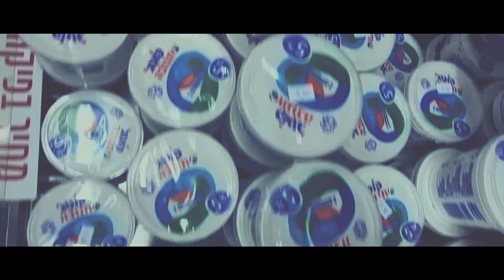Groceries for passover B-Roll | Shot with the Galaxy S21 Ultra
I wanted to take my new smartphone and test it out, see how its camera works, make a cinematic piece and see how it looks so I took it with me to do some groceries for Passover, I wanted to make it look a bit scary, dramatic with a cinematic look.

Dedicated to my Oscar.